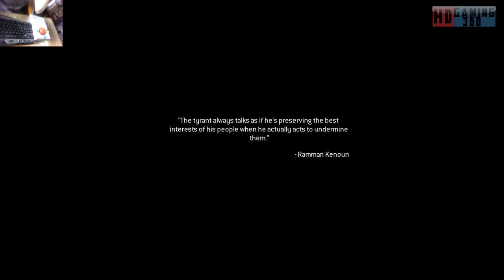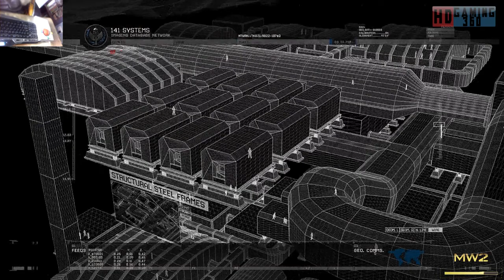Call of Duty Modern Warfare 2 Remastered Playthrough Part 20